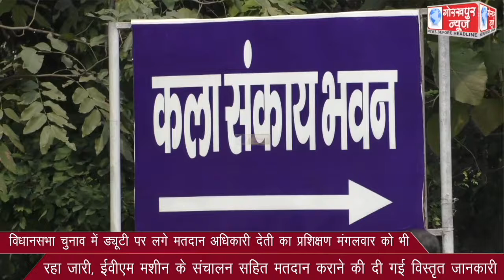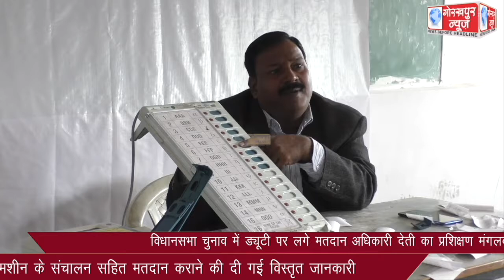विधानसभा चुनाव में ड्यूटी पर लगे मतदान अधिकारी द्वितीय का प्रशिक्षण मंगलवार को भी रहा जारी, ईवीएम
विधानसभा चुनाव में ड्यूटी पर लगे मतदान अधिकारी द्वितीय का प्रशिक्षण मंगलवार को भी रहा जारी, ईवीएम मशीन के संचालन सहित मतदान कराने की दी गई विस्तृत जानकारी